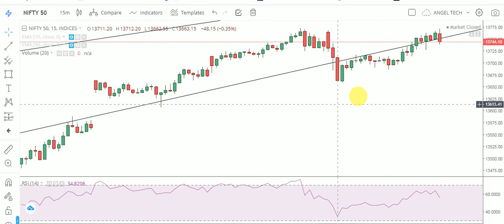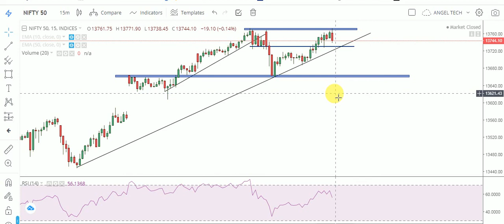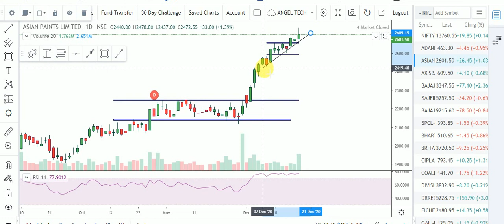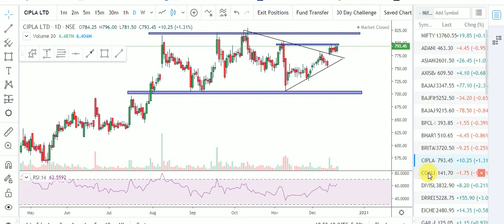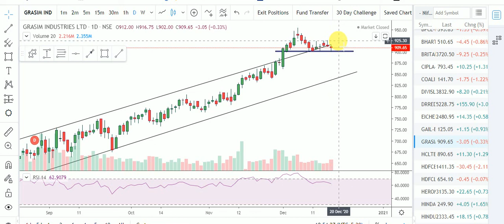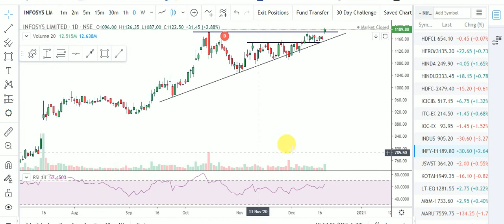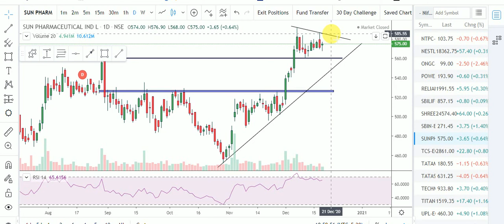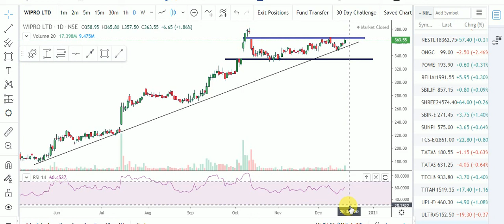NIFTY 50 LOGICALY ANALYSIS FOR 21/12/2020 | ANALYSIS OF ALL STOCKS OF NIFTY 50 | ANGEL TECH ANALYSIS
About This Video-In this Video, I have told about Important Support & Resistance Levels of Nifty 50 Index. Analysis of All Stocks of Nifty. With Logically I have told You the Demand & Supply Zones of All Stocks of Nifty.

1.Banknifty Daily Intraday Analysis for next day.
2. Important Levels For Banknifty Option Traders.
3.How To Make Profit In Option Trading.
4.Daily Analysis Of All Banking Stocks.
5. Intraday Option Stretegies And Banknifty Chart Setup For Intraday Trading.
6.How To Trade With Option Chain Data And Open Intrest.